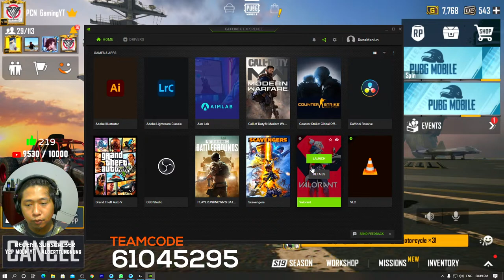RUSHCHINGIAU | CUSTOM ROOM @400 LIKES | PCN GAMING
Support me:
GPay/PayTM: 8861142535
UPI: lmanlun@oksbi

►Social Media.